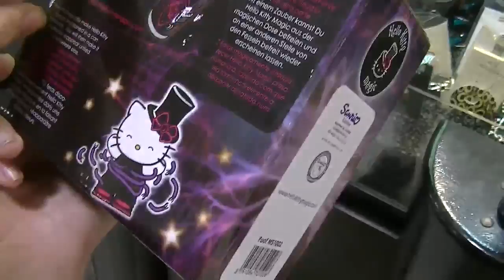Claw Craziness! BY THE BOX July & August Betty's Plus MORE!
Today we win some plush...like every day we go to walmart